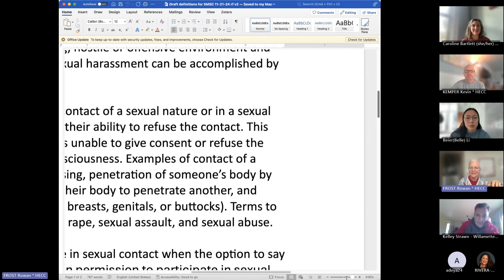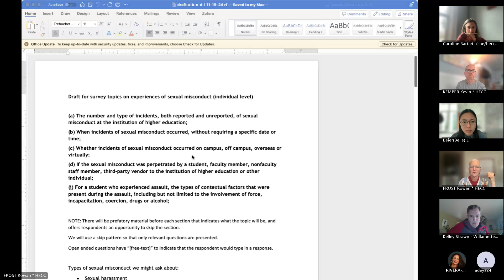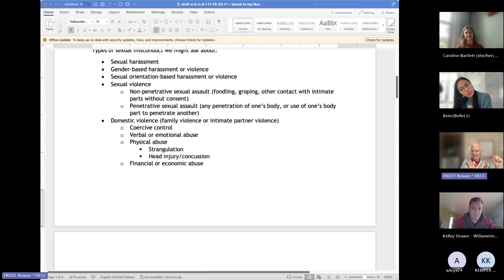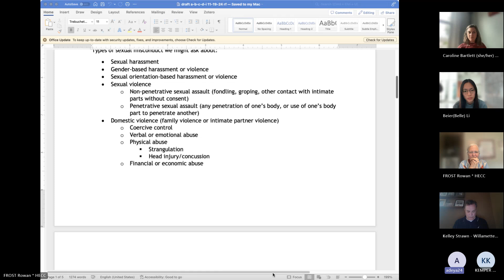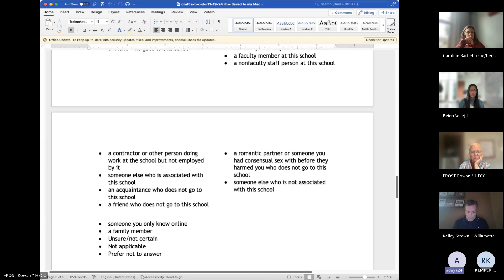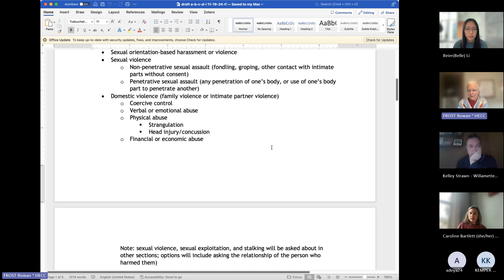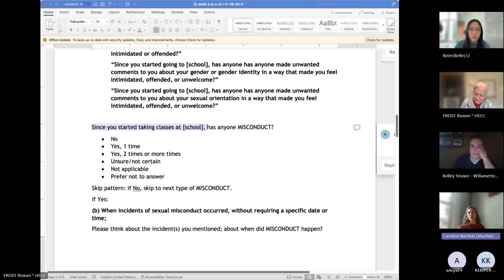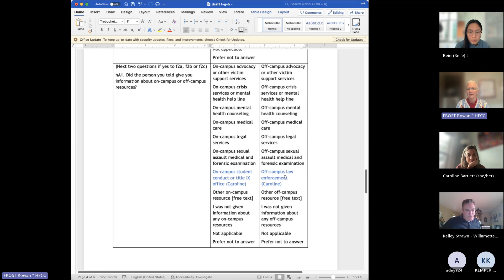Sexual Misconduct Survey Council Survey Writing Subcommittee, November 22, 2024